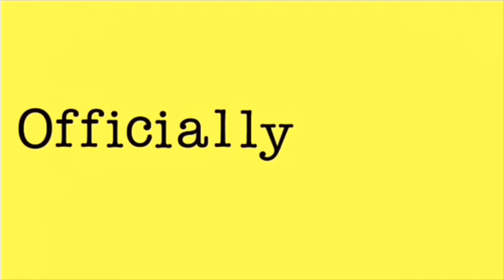My Christmas WISHLIST!!!